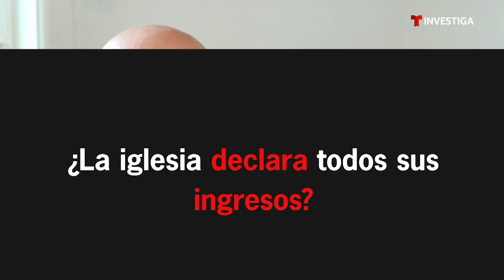Así convence La Luz del Mundo a sus fieles para que donen millones | Noticias Telemundo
Video oficial de Noticias Telemundo. "¿Cuán grande es tu amor por el siervo de Dios?”. Un expastor de La Luz del Mundo revela que esa es la pregunta que hacía a los seguidores de la iglesia a la hora de pedir donaciones. La respuesta debía mostrarse en dólares.